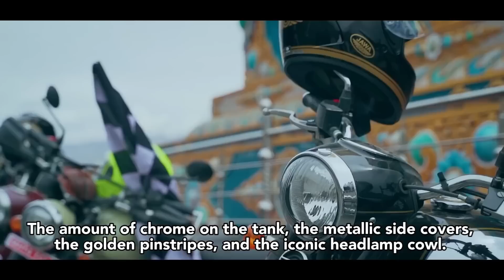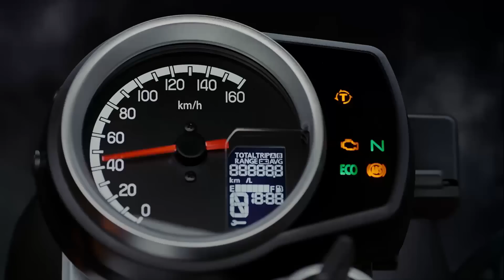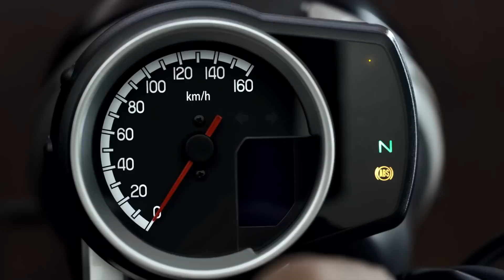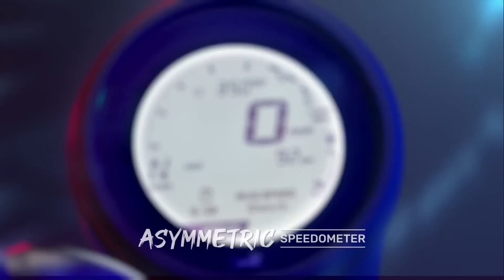TOP 20 Bikes For Long Rides Mountain Rides Best LADAKH & SPITI🔥Ft. Royal Enfield, KTM, Yezdi